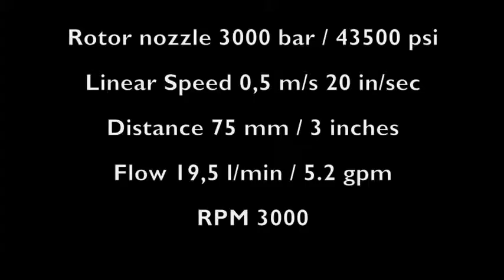Testing TST Sweden's water jet protective clothing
TST Sweden - testing water jet protection material according to CE directive.